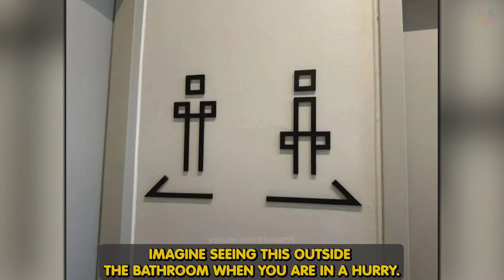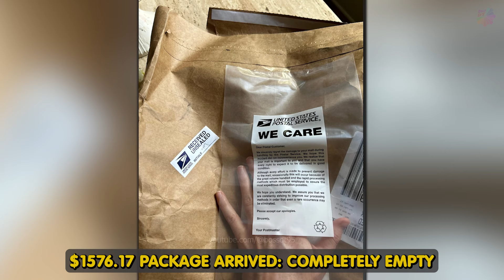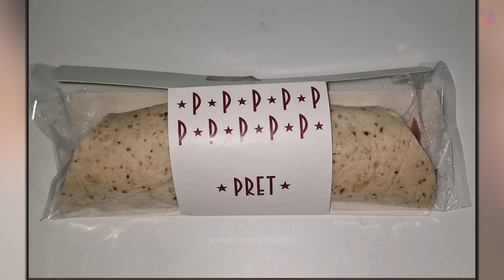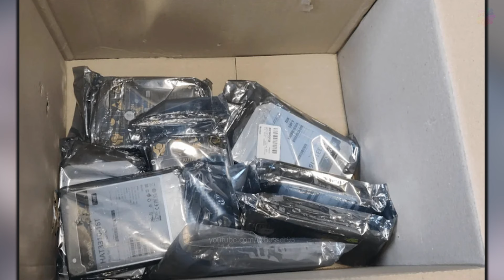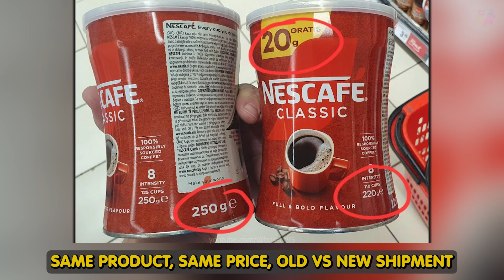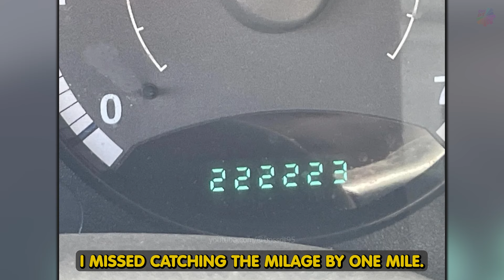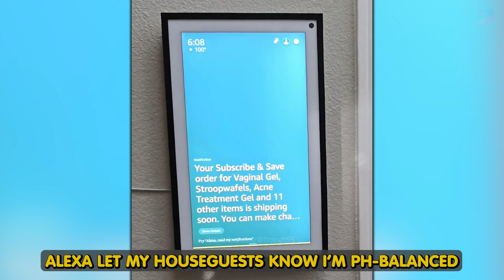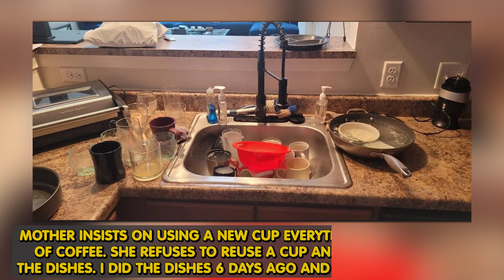Mildly Infuriating! 😡 (NEW!)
"𝑰𝒇 𝒚𝒐𝒖’𝒗𝒆 𝒘𝒂𝒕𝒄𝒉𝒆𝒅 𝒕𝒉𝒊𝒔 𝒗𝒊𝒅𝒆𝒐 𝒕𝒊𝒍𝒍 𝒕𝒉𝒆 𝒗𝒆𝒓𝒚 𝒆𝒏𝒅, 𝒚𝒐𝒖’𝒓𝒆 𝒂 𝒈𝒆𝒏𝒊𝒖𝒔! 𝑰 𝒘𝒊𝒔𝒉 𝒚𝒐𝒖 𝒂 𝒍𝒊𝒇𝒆 𝒇𝒖𝒍𝒍 𝒐𝒇 𝒋𝒐𝒚, 𝒉𝒂𝒑𝒑𝒊𝒏𝒆𝒔𝒔, 𝒂𝒏𝒅 𝒈𝒐𝒐𝒅 𝒇𝒐𝒓𝒕𝒖𝒏𝒆!"